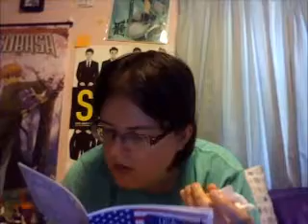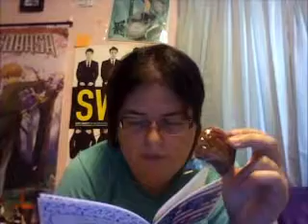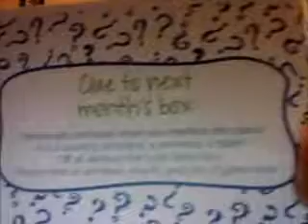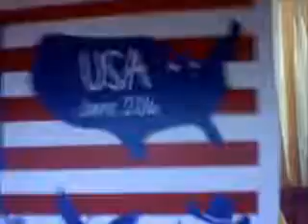Unboxing Universal Yums June 2016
Yum Yum Box
Country: USA